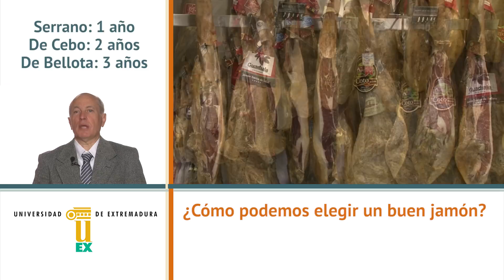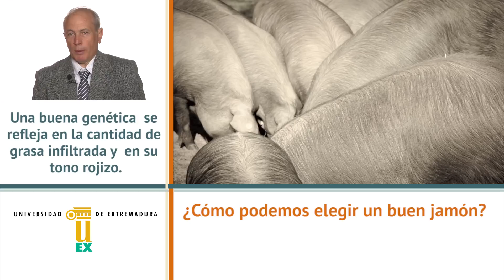¿Cómo elegir un buen jamón? | La Universidad responde